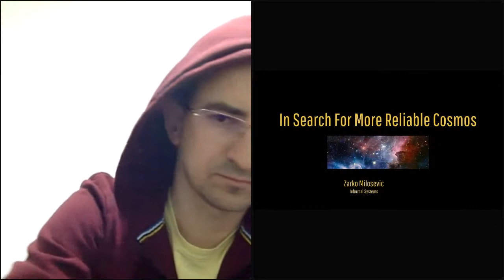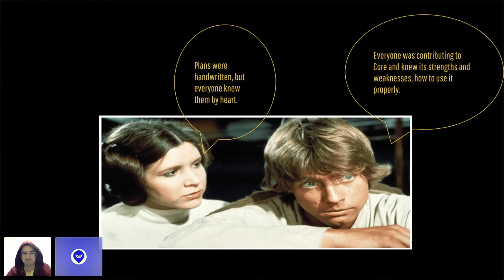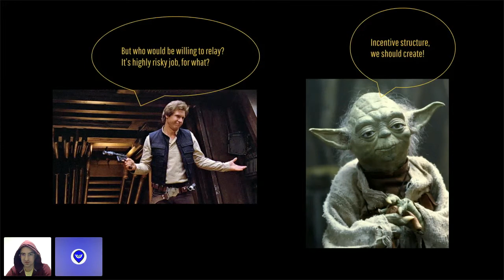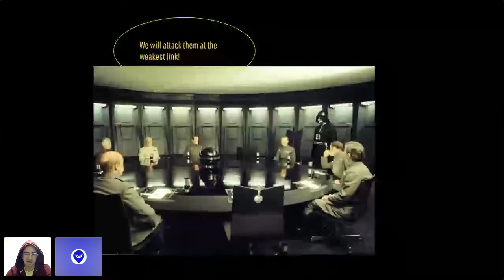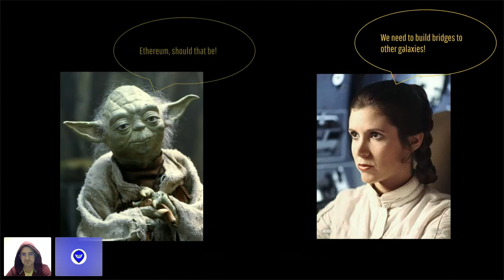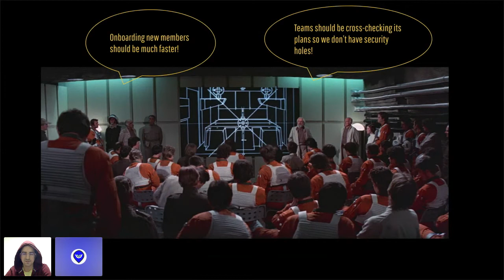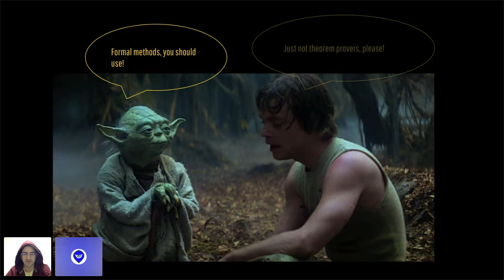Interchain Conversations II - Seeking A More Reliable Cosmos: Auditing with Formal Verification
Zarko Milosevic, Chief Scientist at Informal Systems

How decentralized ecosystems work best when the projects work together. Updating and securing each other is the best way to organize each other.